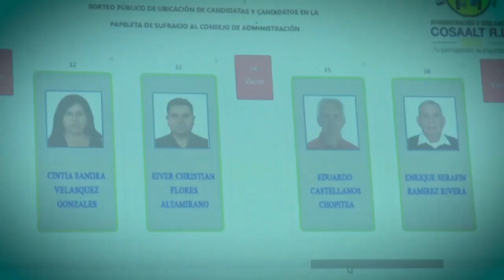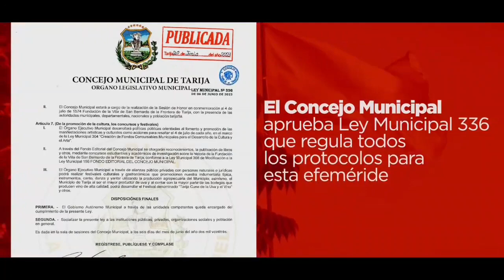DE INVITA A LA POBLACIÓN A LA "FESTIVIDAD DEL PATRONO SAN LORENZO" EL 10 DE AGOSTO